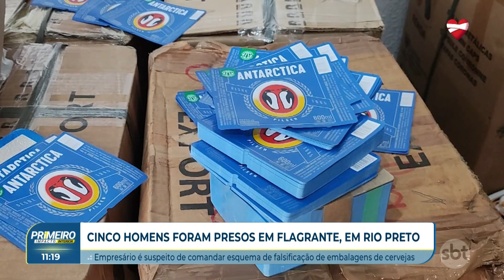Falsificação de cervejas: Cinco pessoas são presas em Rio Preto